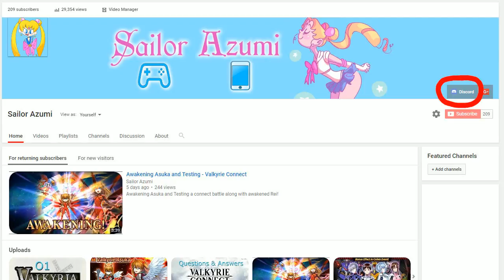My New Discord Server!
I now have my own Discord server!